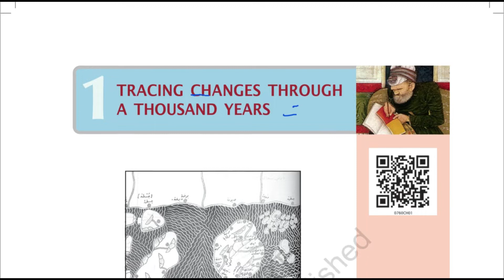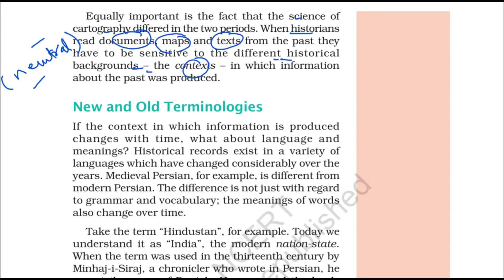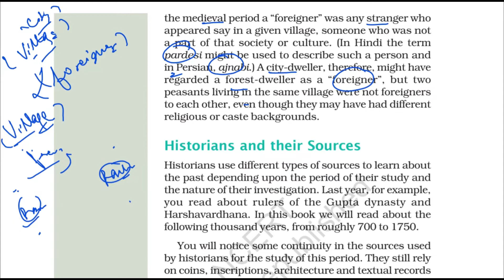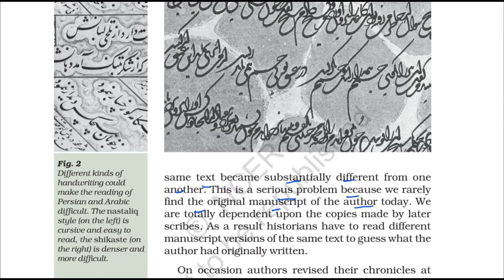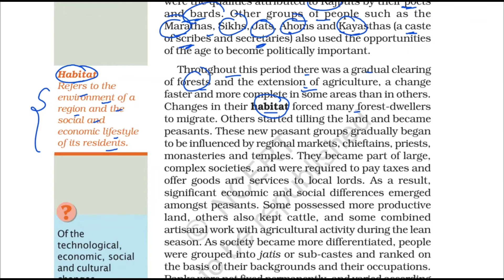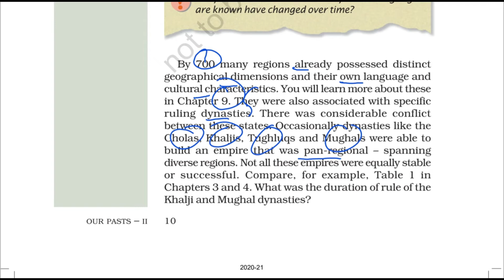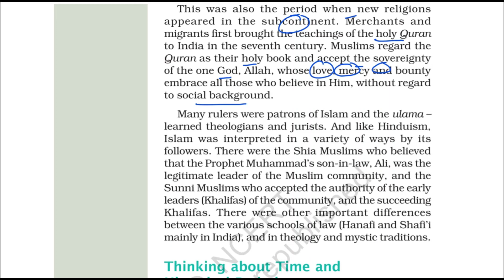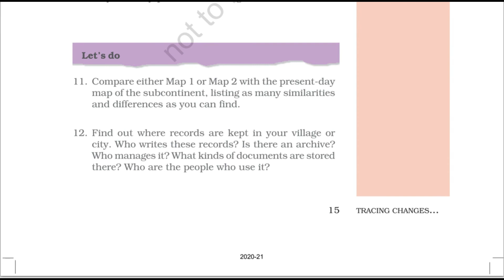Tracing Changes Through a Thousand Years Full Chapter Class 7 History | Class 7 History Chapter 1